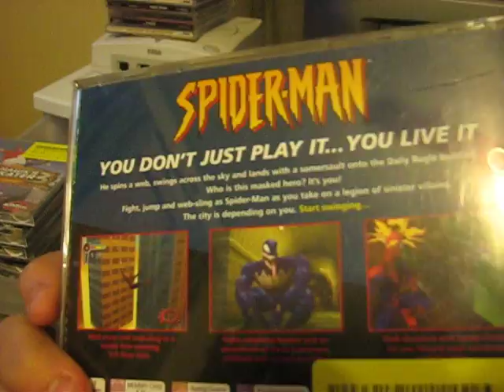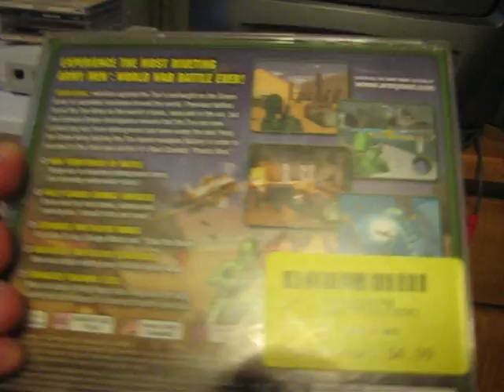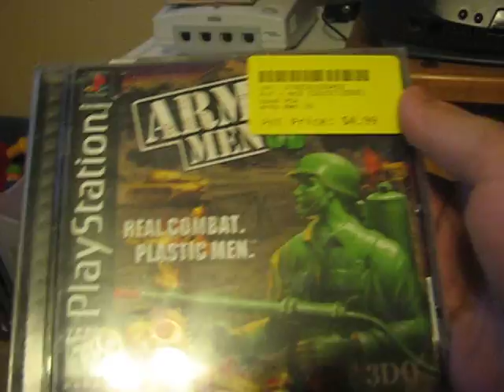my video game collection pt.1